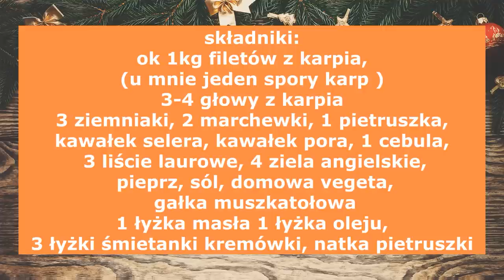Zupa rybna z karpia, prosty przepis na co dzień i na wigilię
Pyszna zupa, prosty przepis, na co dzień i na święta. U mnie z ziemniakami, czasem zamiast ziemniaków robię lane kluski.  Wykorzystuje tutaj również wszystkie głowy z karpi które już pokroiłam na dzwonka. Możecie użyć również innej świeżej ryby, lub dodać jej więcej oprócz filetów z karpia, polecam ...
 składniki:
ok 1kg filetów z karpia (u mnie jeden spory karp )
3-4 głowy z karpia
3 ziemniaki,
2 marchewki,
1 pietruszka,
kawałek selera,
kawałek pora,
1 cebula,
 3 liście laurowe, 4 ziela angielskie,
 pieprz, sól, domowa vegeta,
 gałka muszkatołowa
1 łyżka masła
1 łyżka oleju,
3 łyżki śmietanki kremówki,
natka pietruszki
Cały przepis znajdziecie na mojej stronie: